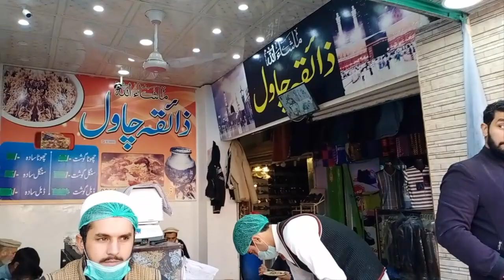Special Zaiqa GOLDAN PULAO in Peshawar 😍 Bone Nali Kabuli Pulao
The people of Peshawar are the famous and delicious food of Pakistan
How do you make brown rice from scratch
Why brown rice is bad for you
Is Afghan food like Indian
Is Afghan food healthy
What is the most popular food in Afghanistan Pulao

pakistani khana pakistani khana banane ka tarika
beef biryani recipe pakistani in urdu pakistani street food peshawari paya beef biryani delhi style beef biryani dum